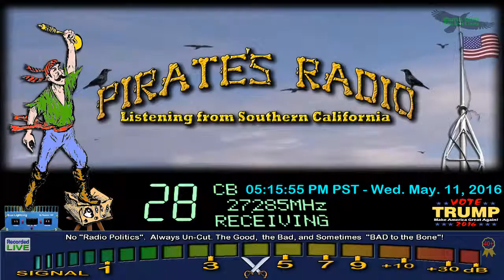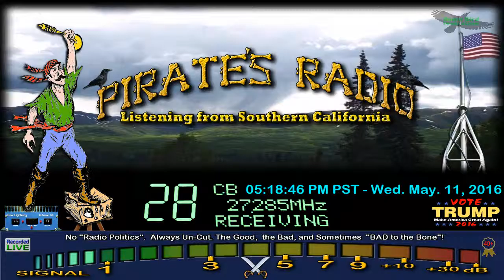330 FL, 454 FL